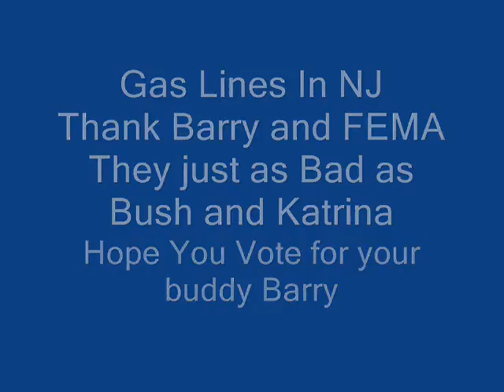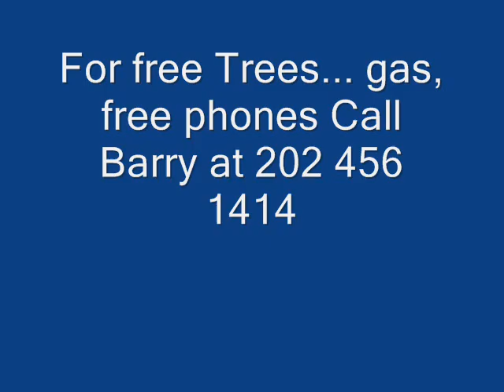Longer Gas Lines Now with Obama or under Carter? Remember this on Election Day!!!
Longer Gas Lines Now with Obama or under Carter?   Remember this on Election Day call us if you have storm damaged trees at 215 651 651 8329 for replacements...
List of our NY Properties and Availabilties Locke NY Woodlot 200 acres Cayuga County NY near Locke Tax Parcel # 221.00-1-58 (leased for yr 2012) Rowe Farm 238acres Cortland County NY near Virgil Tax Parcel # 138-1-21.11 Post Farm 511 acres Steuben County NY near Hartsville Tax Parcel # 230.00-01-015 Antwerp NY Farm 400+ acres Lewis County NY near Austin Cretser Farm 238 Acres Schuler County NY Near Hector Tax Parcel # 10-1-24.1 & 21.1 Stahl Rd Woodlot 160 acres Herkimer County on Stahl Rd. near Little Falls Nichols NY 50 ac witt a cabin + Well and Septic on the State line Dwarf Green Gem Boxwood This Evergreen is small hardy and compact. call us at 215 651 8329 A small, lush mound of emerald green summer foliage with some bronzing in winter cold. Naturally oval form and dense foliage is perfect for low hedges and provides an excellent foundation plant selection. Protect from drying winter winds to prevent tip dieback. Scientific Name Buxus 'Green Gem' Common Name Green Gem boxwood Shrubs Plant Fact Sheets Consumer Hort Hardiness Zones: 7 to 9 Habit: Evergreen Growth Rate: Slow Site Requirements: Sun to partial shade; moist, well-drained soil Height: 3 to 4 feet Width: 3 to 4 feet Texture: Medium Form: Rounded, dense mound Flower/Fruit: Non-showy creamy yellow flowers in spring Foliage: Alternate, simple, shiny dark green leaves Comments: Seldom needs pruning Cultivar Abelia x grandiflora Abies balsameaAlabama Snow-wreath Alaska-cedar Alder Buckthorn Alleghany Pachysandra Alleghany Serviceberry Alpine Currant American Arborvitae American Beech American Bladdernut American Cranberrybush Viburnum American Elder American Elm American Filbert American Holly American Hophornbeam American Hornbeam American Larch American Linden American Planetree American Plum American Smoketree American Sweetgum American Yellowwood Amur Chokeberry Amur Corktree Amur Honeysuckle Amur